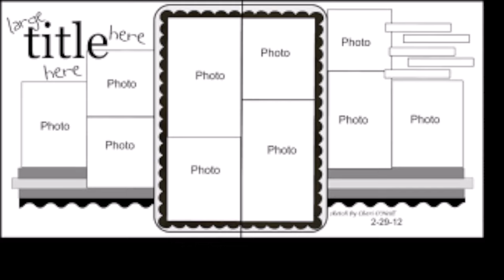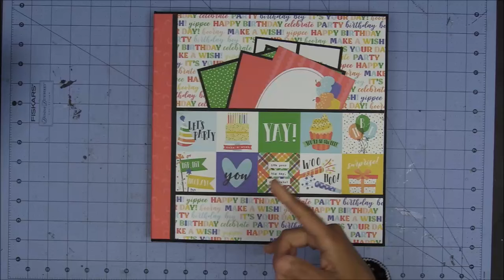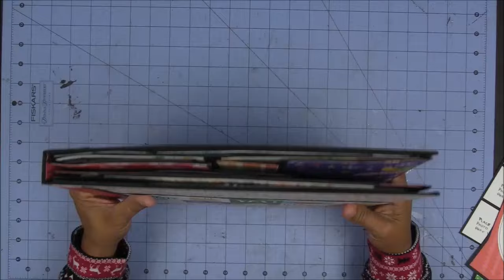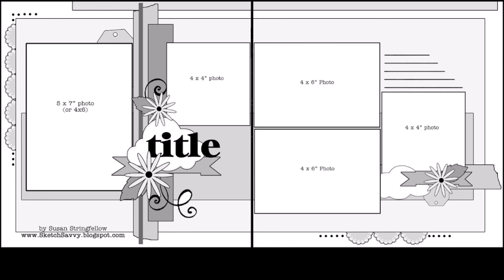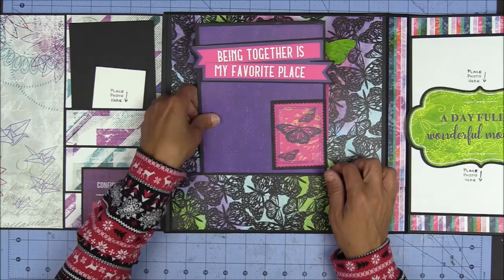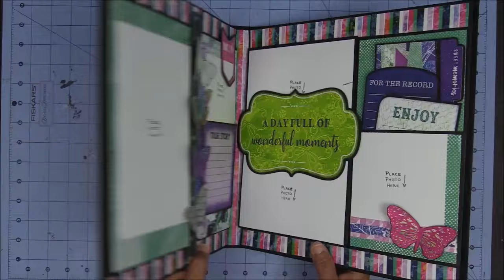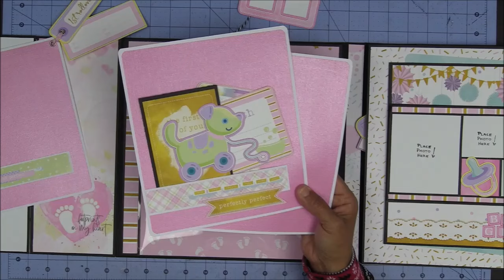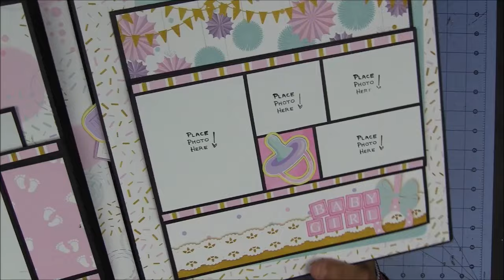NSD2024 Moving Parts: Page Folio Workshop - Styles 3 -7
00:00 Intro

00:28 Style 3
- Inspiration Layouts:
1. Cheri O'Neill February 29, 2012 Sketch

07:59 Style 4
- Inspiration Layouts:
1. GrandDiva’s Creative Corner:
- GCC August 2016 Sketch Challenge
- GCC May 2016 Sketch Challenge

14:40 Style 5
- Inspiration Layouts:
1. Page Maps

19:35 Style 6
Paper Collection: Happiness Personified
- Inspiration Layouts:
1. Sketch Savvy by Susan Stringfellow.

25:16 Style 7
Paper Collection: Thank Heaven for Little Girls
 - Inserts used are from the Origami Pockets 2 - Style 1 project
- Inspiration Layouts:
1. GrandDiva’s Creative Corner
Sketches In Thyme May 22, 2017 Layout Sketch Challenge
2. Page Maps

I will be happy to remedy the infraction, if need be.
Want and/or need a box for your finished project?  Check out Boxables.

~Follow Paper Phenomenon~